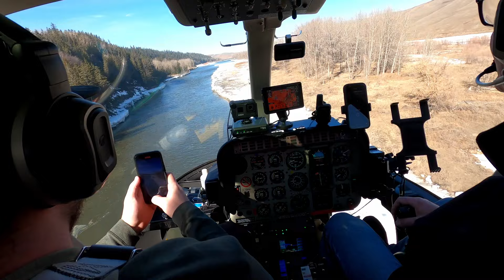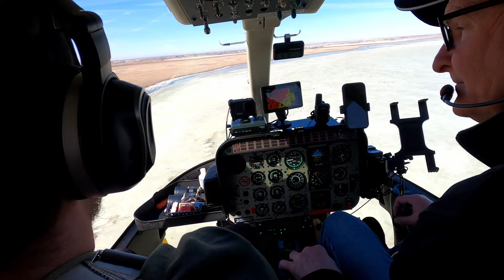Bell 407 Lunch Flight March 17, 2024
A beauty day and nothing to do.  We decided to take a short trip with some clients and have lunch at the Saskatoon Farm, just east of Okotoks.